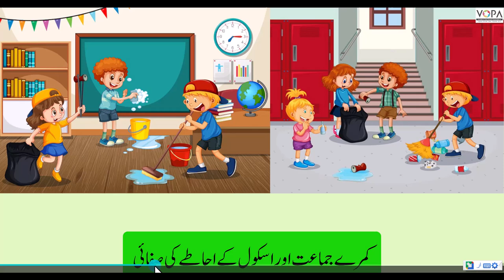1st |KKS | Chpater.No:1| Giza or Safai